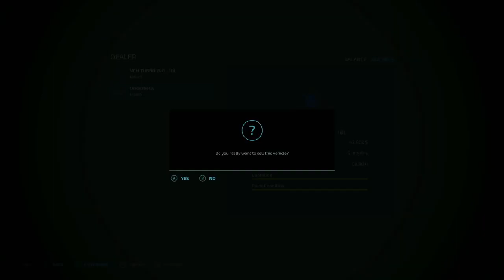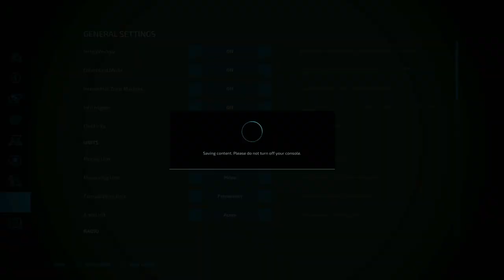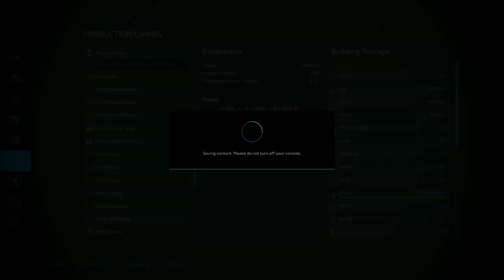Let's Play | Alma, Missouri US | #11 | Farming Simulator 22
This is a Let's Play series for Farming Simulator 22 on the mod map Alma, Missouri US. In this episode, the barley field is ready to harvest. All of the hard work is about to pay off.